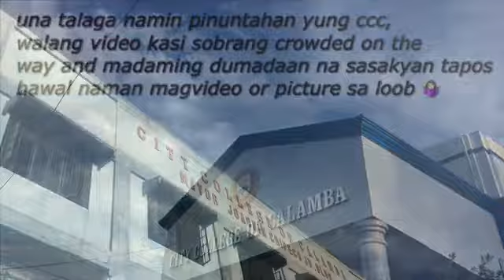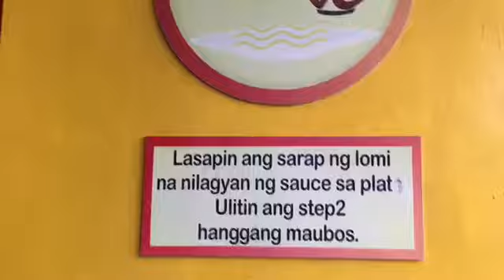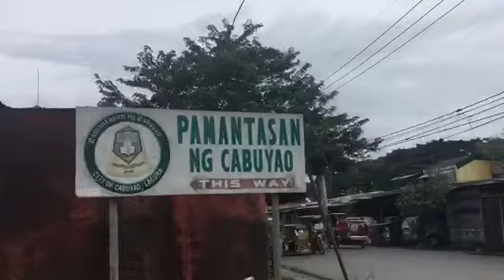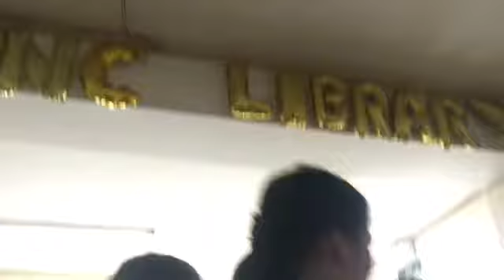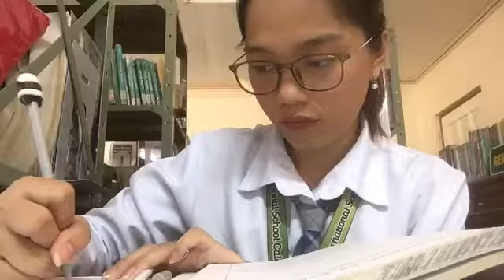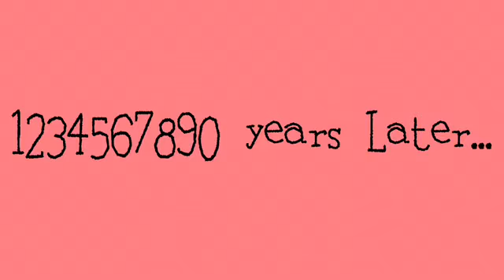LIBRARY HOPPING!!! —PARA SA FEASIB! | littlejanciii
WARNING: THIS IS A VERY BORING VLOG!! LOL 😂